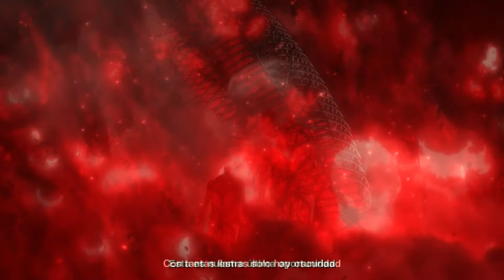Alianza Mundial vs Retumbar | Shingeki no Kyojin Final Season | Kballero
▶Créditos
Letra, miniatura, voz y mezcla por Kballero
Video por @elthxr
Instrumental por @DIDKERProducer

¡BDS!